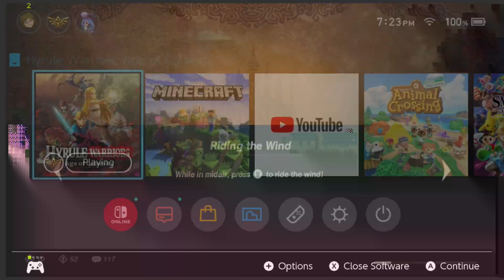Challenge Gauntlet 8 | Hyrule Warriors: Age of Calamity | 100% & No Commentary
In this part, we complete 5 new Challenges we've been amassing over the course of Chapter 4. We also complete one Side Quest for Akkala, one Side Quest for Faron, and one Side Quest for Central.

Collectibles: 8

1. Challenge #52 of 161 (Anti-Flame Training: II)
2. Challenge #53 of 161 (Anti-Lightning Training: II)
3. Challenge #54 of 161 (Strike It Rich)
4. Challenge #55 of 161 (Coliseum: Beginner)
5. Challenge #56 of 161 (Hair-Width Trial: Intermediate)
6. Side Quest #118 of 376 (Glorious Ring)
7. Side Quest #119 of 376 (Shimmering Horseshoe)
8. Side Quest #120 of 376 (No Stone Unturned)

Challenge #52 - Anti-Flame Training: II
Requirements: Defeat the three Fire Moblins within 5 Minutes, then defeat the Fire Hinox within 3 Minutes.
Reward: Ethereal Stone x1, Spicy Pepper x10, Warm Safflina x10, Warm Darner x10

Challenge #53 - Anti-Lightning Training: II
Requirements: Defeat 200 enemies within 4 Minutes, defeat 2 Electric Moblins within 3 Minutes, then defeat the Electric Hinox within 3 Minutes.
Reward: Ethereal Stone x1, Zapshroom x10, Electric Safflina x10, Voltfin Trout x10

Challenge #54 - Strike It Rich
Requirements: Defeat both Stone Taluses within 8 Minutes.
Reward: Ethereal Stone x1, Diamond x3, Ruby x2, Sapphire x2

Challenge #55 - Coliseum: Beginner
Requirements: Defeat the Stone Talus and the Hinox within 6 Minutes without healing.
Reward: Ethereal Stone x1, Big Hearty Radish x5, Big Hearty Truffle x5

Challenge #56 - Hair-Width Trial: Intermediate
Requirements: Defeat 50 Yiga Footsoldiers, and the Yiga Blademaster without taking damage.
Reward: Ethereal Stone x1, Amber x3, Opal x3

Side Quest #118 (Akkala) - Glorious Ring
Requirements: Sapphire x5, Lizalfos Trophy x150, Stone Pebblit Trophy x20
Reward: Great Fairies: Bonus Combo (This is an additional Regular Attack for the Great Fairies.)

Side Quest #119 (Faron) - Shimmering Horseshoe
Requirements: Diamond x7, Octorok Trophy x30, Wizzrobe Trophy x1, Lynel Trophy x2
Reward: Great Fairies: Bonus Combo (This is an additional Strong Attack for the Great Fairies.)

Side Quest #120 (Central) - No Stone Unturned
Requirements: Ruby x1, Sapphire x1, Diamond x1, Stone Pebblit Trophy x20
Reward: Great Fairies: +1 Bonus Heart (Heart Container)